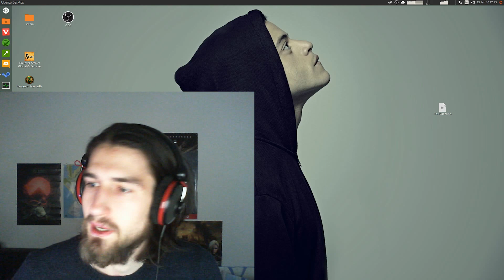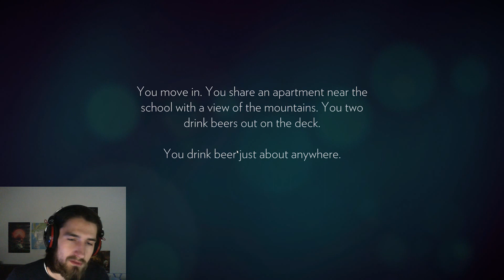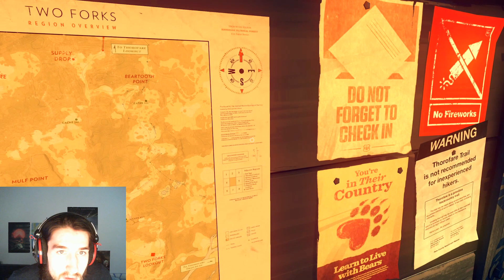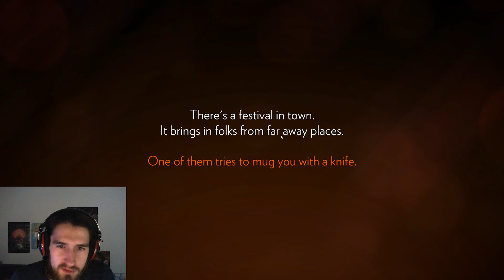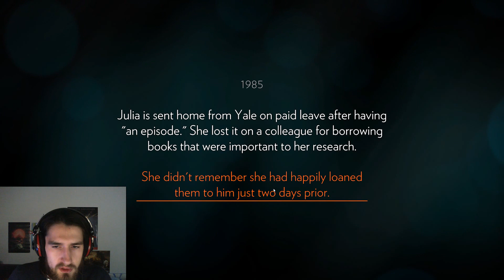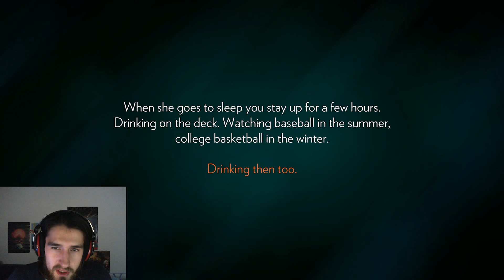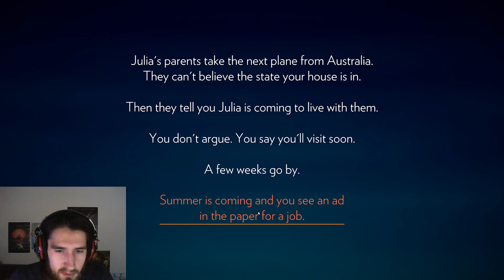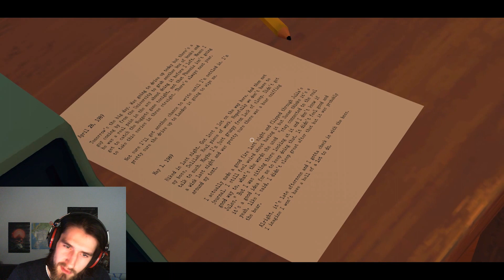Zu Tränen gerührt?! - Firewatch LP #1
Fabi spielt für euch Firewatch! Ein wirklich wunderschönes Spiel!
Schaut rein es lohnt sich!